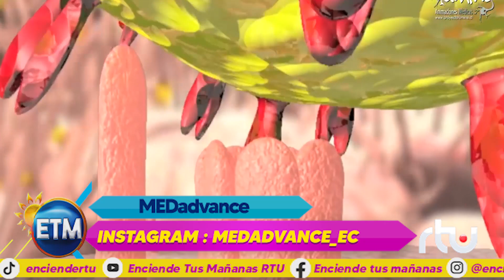¿Tienes dolores de estómago?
Si tu dolor de estómago es constante, no debes automedicarte.
Conoce cuales son las recomendaciones.